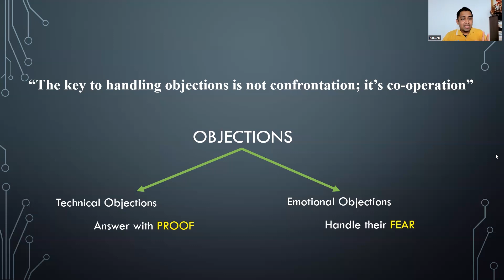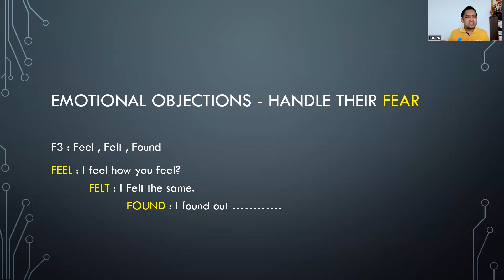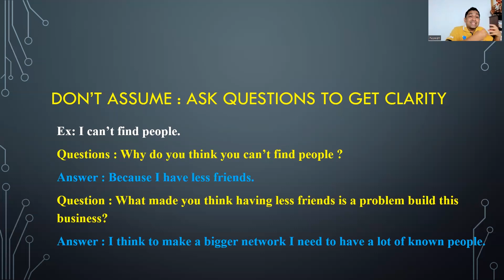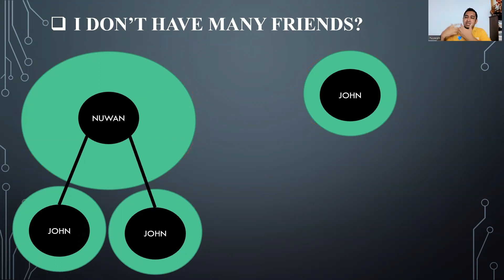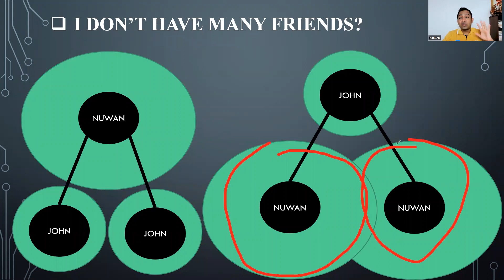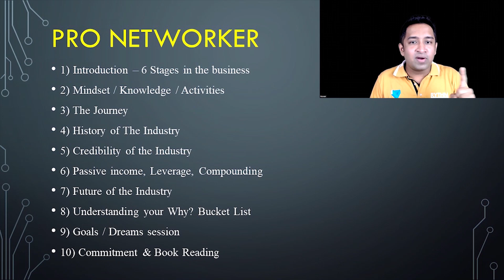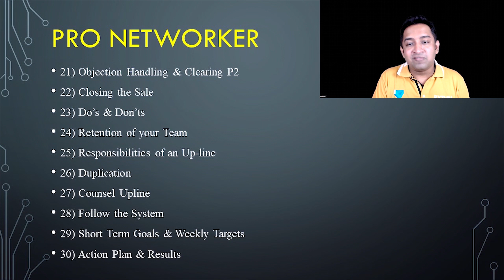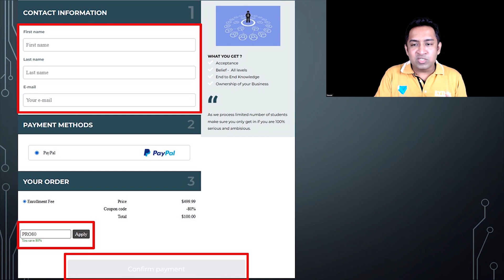Following Up, Objection Handling & Closing in Network Marketing